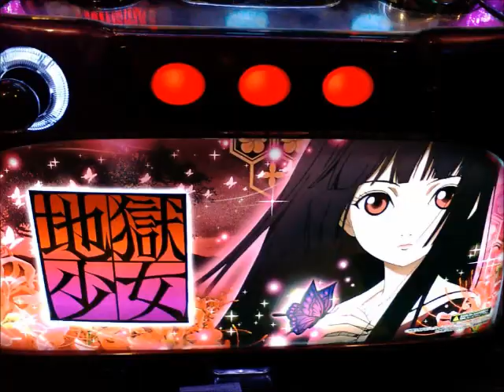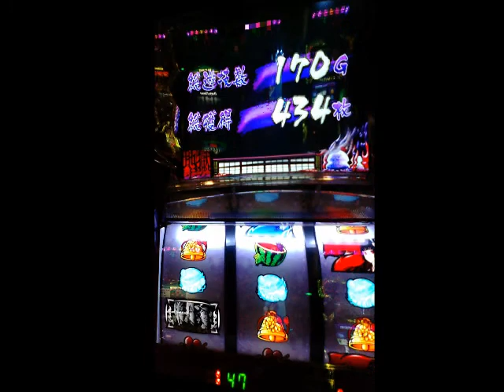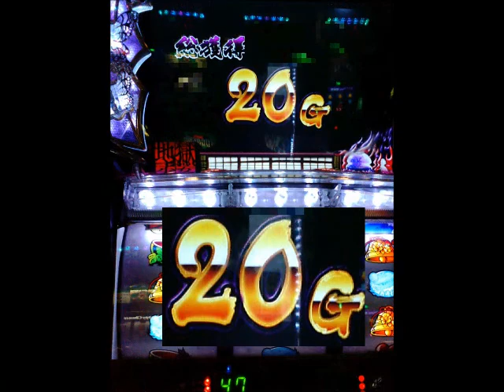２０１７、１１０４ ガチクズ爆走 地獄少女 珍しく100点スタート!!!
２０１７、１１０４　ガチクズ爆走　地獄少女　珍しく100点スタート!!!
やる気満々で家を出たらちょっと小雨でそのまま爆走したらズブ濡れになった(≧д≦)　（河童を着てるから問題ないけど寒かった(≧д≦)
今日はなにより珍しく100点スタートで気分が良かったッス☆ ('-^　)b